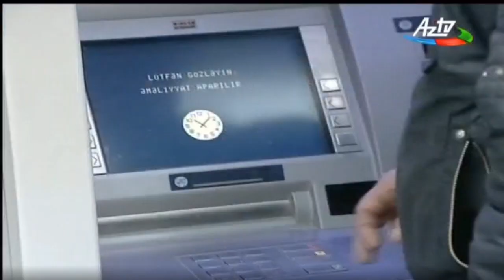Azərbaycanda özəl pensiya sisteminin yaradılması üçün heç bir məhdudiyyət yoxdur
Özəl pensiya sisteminin yaradılması üçün heç bir məhdudiyyət yoxdur. Bu pensiya ilə bağlı istənilən şəxs müraciət edə bilər.  Bu haqda jurnalistlərə açıqlama verən əmək və əhalinin sosial müdafiəsi naziri Sahil Babayevin sözlərinə görə, qanunvericiliklə özəl pensiya fondlarının fəaliyyəti üçün heç bir məhdudiyyət yoxdur.